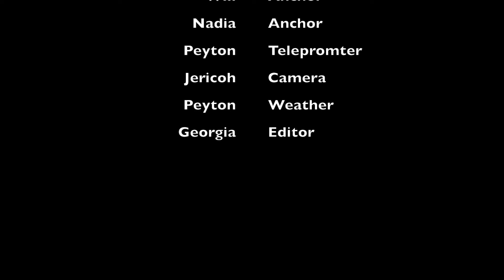1-23-19 South Marshall Minute